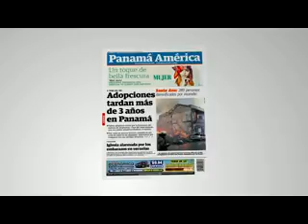Otros tiempos, otros intereses... Panamá América se lee distinto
Comercial de campaña publicitaria, lanzamiento Nuevo Panamá América.

Otros tiempos, otras noticias... Panamá América se lee distinto